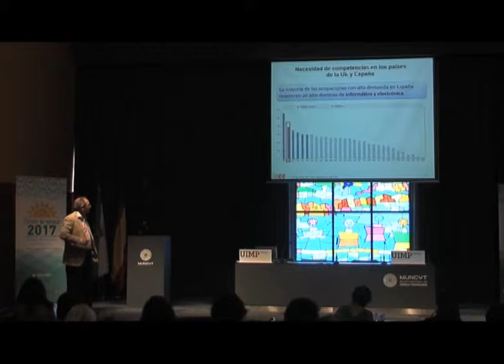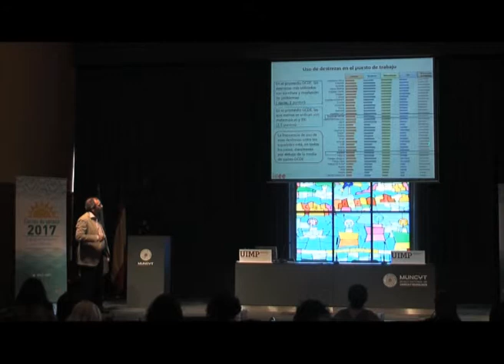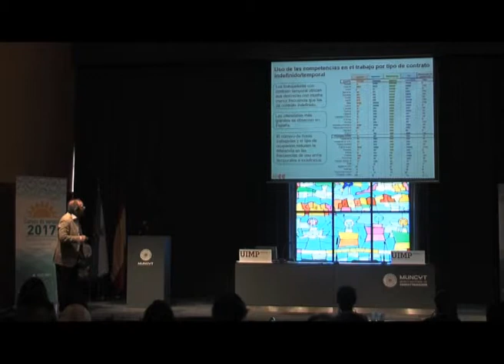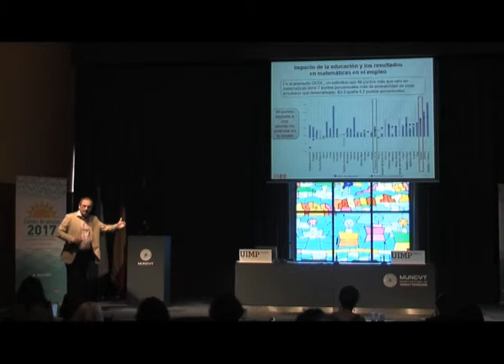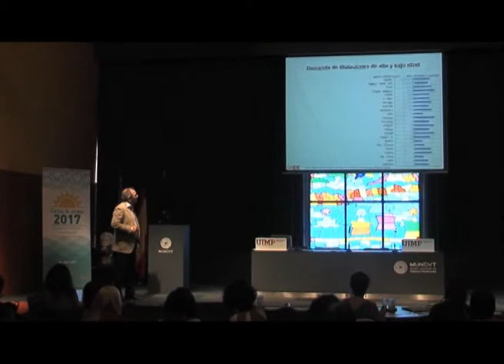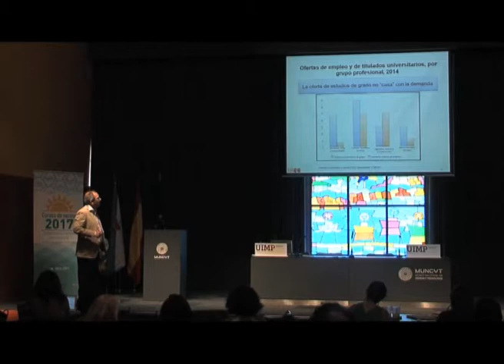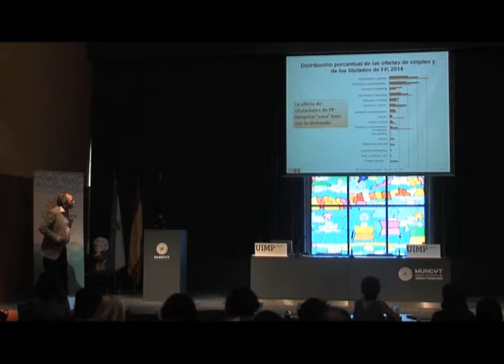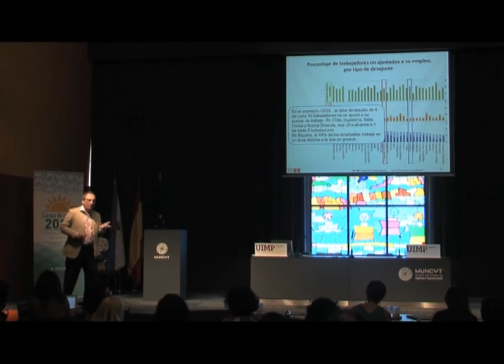PIAAC, Entorno Profesional y Resultados en Competencia Matemática Parte 3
Luis Sanz muestra las necesidades del mercado de trabajo con respecto a las titulaciones de la ciudadanía y con respecto a la competencia matemática.

El ponente Luis Sanz (Asesor Técnico Docente, INEE, MECD), presenta una ponencia sobre el estudio PIAAC (Programme for the International Assessment of Adult Competencies).